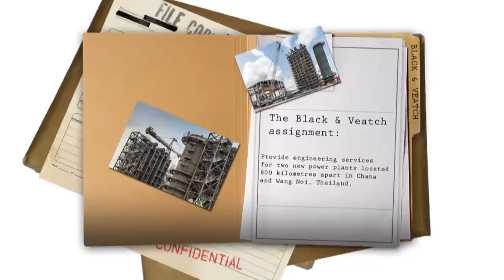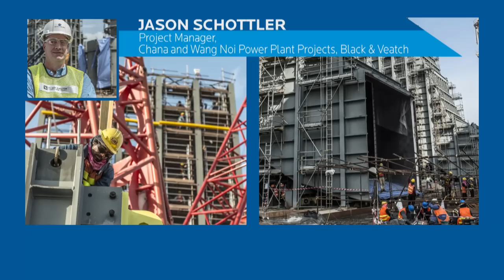Thailand - Powering 1.5 Million Homes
Black & Veatch was tasked with providing engineering services for two new power plants in Thailand.

[Transcript]
Announcer: Welcome to Thailand. Home to breathtaking beauty, rugged landscapes...and the nineteenth most densely populated country on earth ... with critical energy demands ... and one incredible assignment for Black & Veatch from the Marubeni Corporation.

The Black & Veatch assignment: Provide engineering services for two new power plants located 800 kilometres apart in Chana and Wang Noi.

The goal: Build these two power plants in two different regions of Thailand simultaneously, on identical schedules, using many of the same resources.

The challenge: The two power plants have different configurations, different site conditions, and different project teams from the Electricity Generating Authority of Thailand.

The solution: Black and Veatch brought together one management team for the two plants to provide greater efficiencies by utilizing common design resources.

JASON SCHOTTLER: By having a combined project execution team, we were really able to leverage our engineering and procurement resources and activities to deliver both projects to Marubeni on a fairly aggressive schedule.

Announcer: Once completed, the Chana and Wang Noi Combined Cycle Power Plants will jointly provide Thailand 1,530 megawatts of reliable electricity ... enough to power 1.5 million homes ... and provide a lift to the future as well.